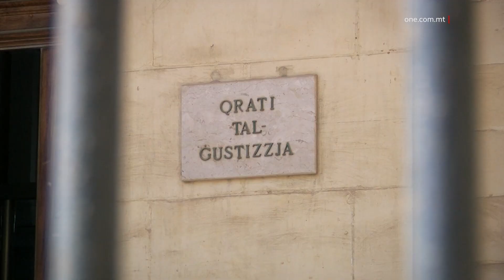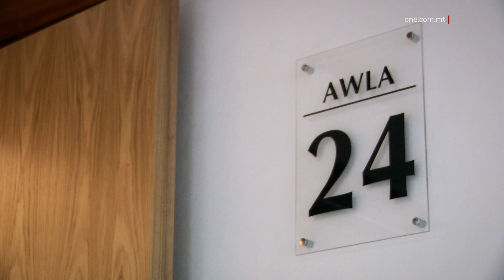JAMMETTI LI PPROVA JISRAQ FIL-MARSA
ONE.COM.MT • Żagħżugħ inżamm arrestat wara li ammetta li pprova jisraq fil-Marsa.

F’każ separat, Niġerjan weħel il-ħabs u ġie mmultat wara li għajjar u hedded pulizija.

L-aħbarijiet mill-Qorti f’dan is-servizz li jmiss.

Dorian Grech ta’ 24 sena minn Santa Venera nżamm arrestat wara li tressaq il-Qorti mixli b’attentat ta’ serq aggravat waqt li għamel użu minn sikkina.
Huwa ammetta għall-akkużi miġjuba kontrih.

Id-difiża talbet li jkun hemm ordni ta’ trattament sabiex jiġġieled il-vizzju tad-droga.

Il-prosekuzzjoni stqarret li teżiġi li jkun hemm sentenza ta’ priġunerija effettiva flimkien ma’ ordni ta’ trattament.

Il-Maġistrat Donatella Frendo Dimech indirizzat lill-akkużat u qaltlu biex din joħodha opportunità biex jibdel ħajtu.

“Li titlob l-għajnuna huwa sinjal ta’ saħħa”, temmet ittenilu l-Maġistrat.

Il-kawża ġiet diferita għas-sentenza għal nhar it-Tnejn.

ĦABS U MULTA WARA LI GĦAJJAR U HEDDED PULIZIJA

Ekele Orogodo ta’ 28 sena min-Niġerja tressaq il-Qorti b’akkużi li fost l-oħrajn għajjar uffiċjali tal-pulizija, heddidhom u li kiser il-paċi pubblika.

Il-każ ġara fl-ewwel tas-sena waranofsinhar meta l-akkużat kien xurban fi triq fil-Marsa u nqabad mill-pulizija jagħmel il-bżonnijiet tiegħu barra.

Meta kien imwiddeb huwa beda jobżoq u jgħajjar lill-pulizija.

Il-Qorti għal mument ma laqgħetx l-ammissjoni tal-imputat hekk kif deher mhux jifhem dak li beda jingħad lilu mill-Qorti.
Is-seduta għalhekk ġiet posposta.

Wara posponiment qasir huwa reġa’ ammetta fil-Qorti.

Il-Qorti ordnat xahar priġunerija u 800 ewro multa.

IFFRODAT €6,820 MINN BANKA TAL-LOTTU

Joanna Borg ta’ 33 sena li toqgħod il-Mosta u taħdem f’Banka tal-Lottu tressqet il-Qorti akkużata li fl-14 ta’ Diċembru ffrodat jew wettqet misappropjazzjoni bis-somma ta’ madwar €6,820 fuq il-post tax-xogħol tagħha.

Hija ġiet akkużata wkoll li għamlet denunzja lill-Pulizija dwar reat li taf li ma sarx.

Hija ammettiet għall-akkużi miġjuba kontriha.

Il-Prosekuzzjoni spjegat li l-akkużata tbati bil-problema tal-logħob u l-post tax-xogħol li kienet taħdem fih ma kienx qed jgħinha.

Il-Prosekuzzjoni talbet ukoll li l-akkużata tibda trodd is-somma li ħadet.

Il-Maġistrat Donatella Frendo Dimech qaltilha kif mil-lum l-akkużata trid tħares ’il quddiem bit-tama u li s-sistema ġudizzjarja ser tkun qed tgħinha tagħmel dan.

Wara li semgħet it-trattazzjoni fuq il-piena l-Qorti ħarġet ordni ta’ probation u ordni ta’ trattament għal tliet snin.

Hija ġiet ordnata wkoll biex tħallas l-ammont dovut lura fi żmien sentejn.